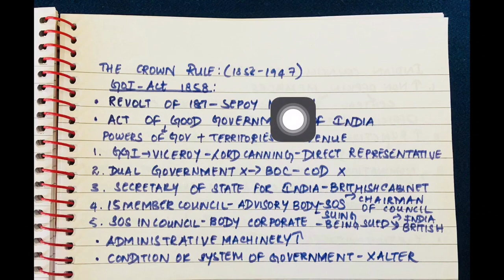Quick Revision | POLITY | GOI 1858 | UPSC | Tamil